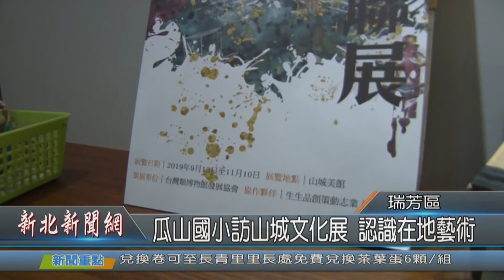1081029新北新聞網09 新北市瑞芳區 瓜山國小訪山城文化展 認識在地藝術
自從中秋節點亮十三層活動開始，瑞芳水湳洞的山城美館舉行為期兩個月的黃金山城藝文聯展，邀請在地藝術家一同展出各式藝術作品，今天在地的瓜山國小學生也來參訪展覽，除了學習到藝術有彩繪、素描、雕塑、刻劃、攝影等不同形式，也認識到在地藝術家們及其創作精神。